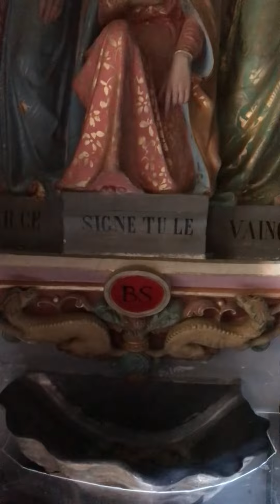Église de Rennes le château le 21/10/2022